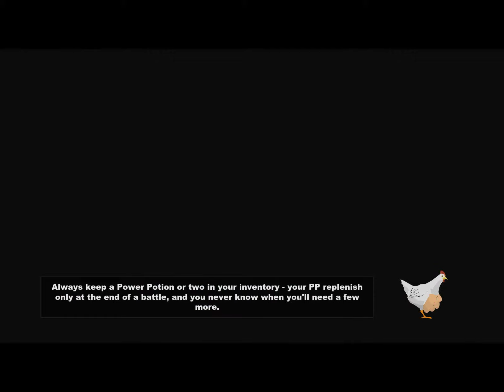Round 2 (South Park The Stick of Truth)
I GOT MY REVENGE ON THOSE MONGOLIANS.
I hope I spelled that right